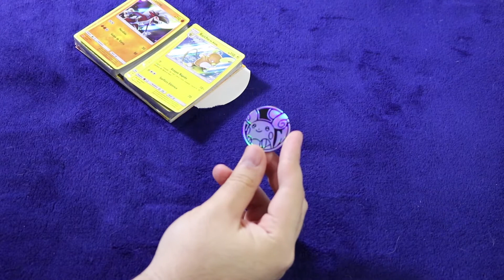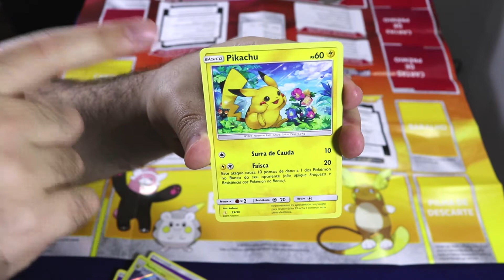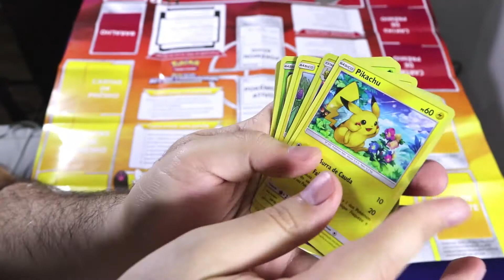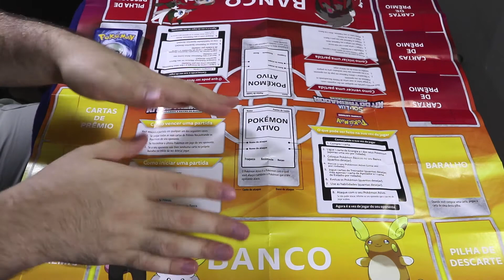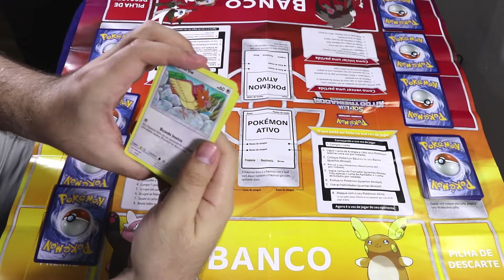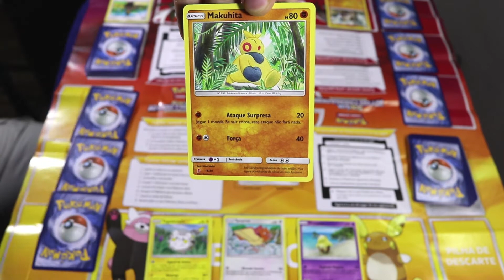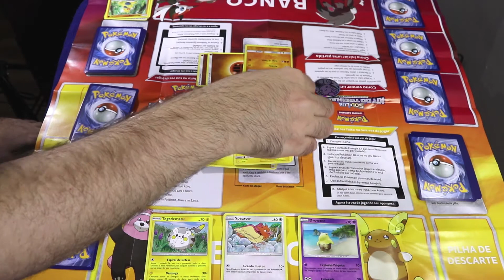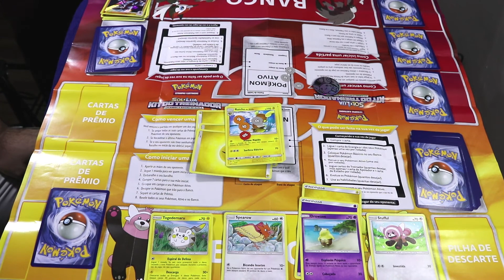Aprenda fácil a jogar Pokémon TCG - (Aula 1 / Básico) - GEEKMON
Gosta das cartas Pokémon mas não sabe como jogar? Então o Fica a Dica Geek mostra o passo a passo de como jogar este jogo super divertido! Neste vídeo, você aprenderá como reconhecer cada carta e cada passos básicos. Confira!